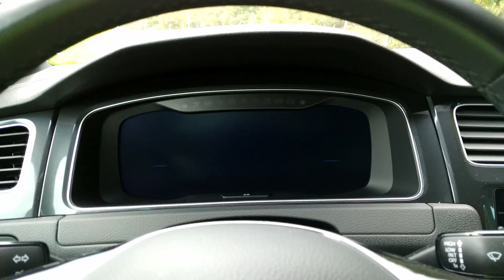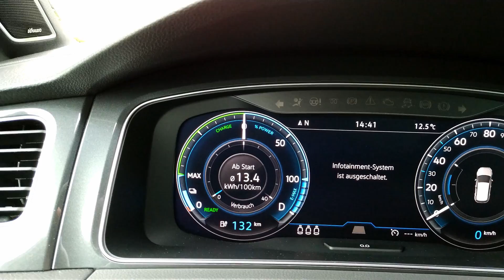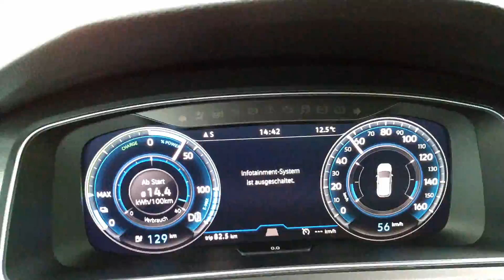Meine Erste Probefahrt im VW e-Golf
Ein kleines Video über meine ersten Eindrücke beim Ersten Mal E-Antrieb fahren.